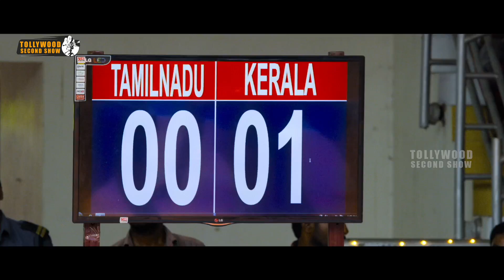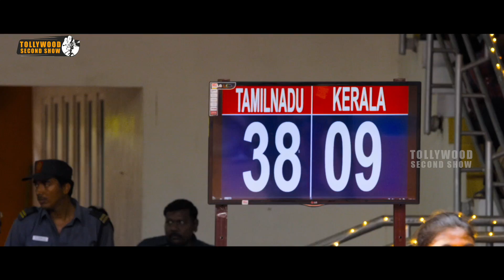మిమ్మల్ని ఓడించాలని ఢిల్లీ అంఫైర్స్ అందరూ కలిసి వన్ సైడ్ అయ్యాడు | Latest Telugu Movie Scenes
Watch మిమ్మల్ని ఓడించాలని ఢిల్లీ అంఫైర్స్ అందరూ కలిసి వన్ సైడ్ అయ్యాడు